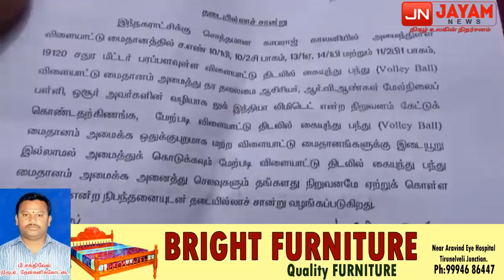ஓசூரில் விளையாட்டுத்திடலை விளையாட்டுதுறை அமைச்சரே தடுக்கும் கொடுமை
ஓசூரில், அரசு செய்ய தவறிய  கைப்பந்து  விளையாட்டு திடலை, தனியார் நிறுவனம் செய்யமுன்றபோது விளையாட்டுதுறை அமைச்சரே தடுக்கும் கொடுமை